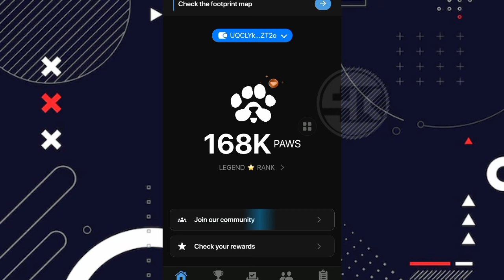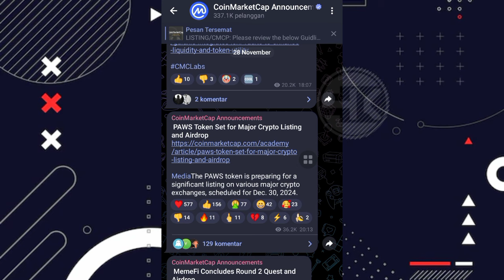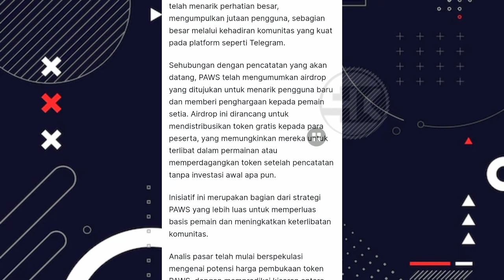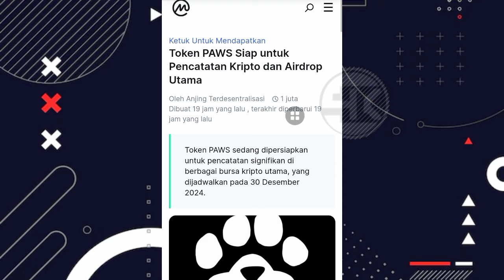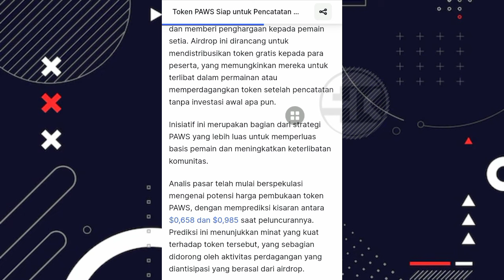PAWS AIRDROP LISTING‼️BENARKAH PAWS AIRDROP AKAN LISTING DI TGL 30 DESEMBER 2024 DENGAN PRICE $0.9?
Paws airdrop listing !! Benarkah paws airrop akan listing di tgl 30 desember 2024 dengan price $0.9 ?

Tonton videonya sampai akhir ya gess ya, biar tidak gagal paham 🙏

*SELAGI GRATIS GAASSS, RECEH ? ABU ? GPP TOH GRATIS, ABU KALAU BANYAK YA JADI DUIT JUGA*

✅ GAASS
✅ TASK COMPLETED
✅ DISTRIBUSI